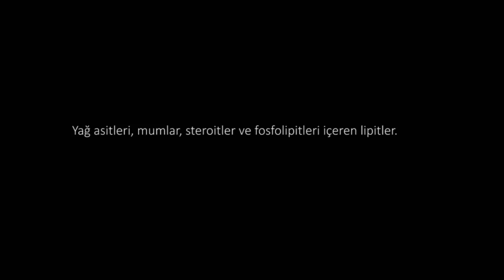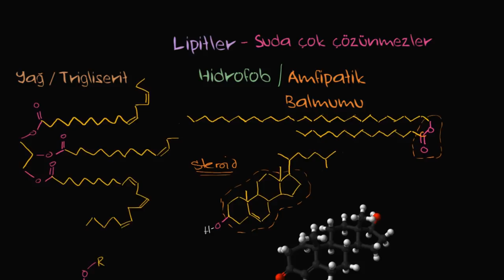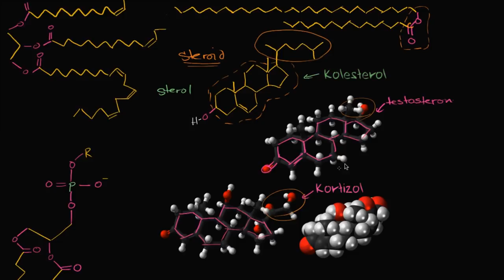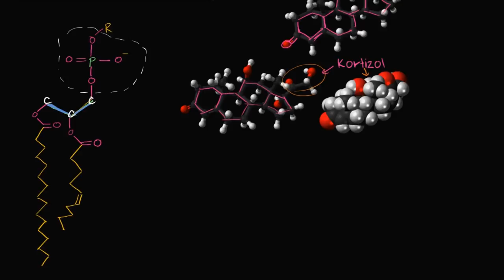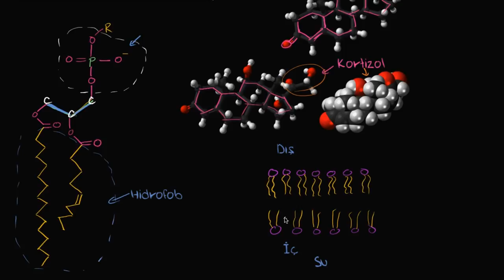Lipitlere Genel Bakış (Fen Bilimleri) (Biyoloji)